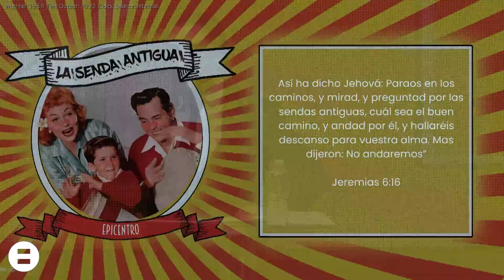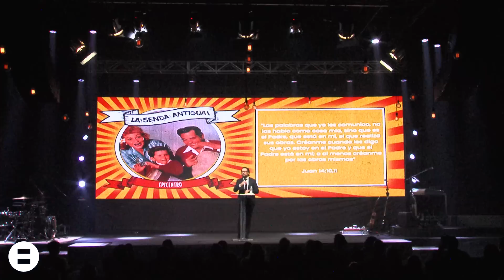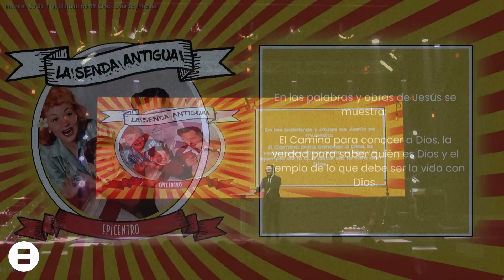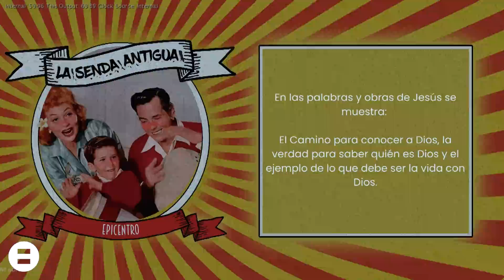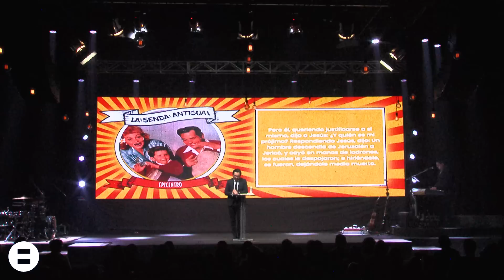La senda antigua